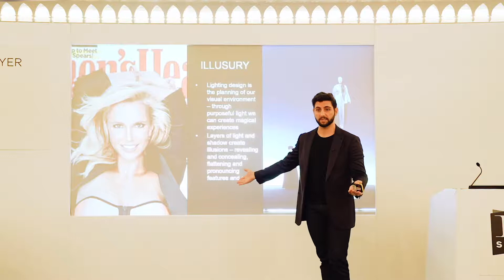SBID Meet the Buyer | Not Your Traditional Networking Event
This year’s event on 24th October 2019 is primed and ready to bring you a room full of quality, potential clients which comprise of some of the industry’s most respected designers and design practices from around the world.

With international designers looking to build their supplier database or specify for upcoming projects, we suggest you brush up on your networking skills, practice your handshake and follow our useful tips to make sure get the most from the SBID Meet the Buyer event.👇